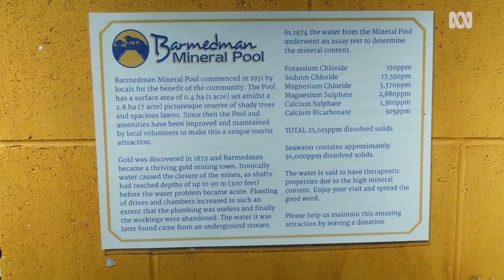'Magic', 'medicinal' water keeping tourists and towns afloat | The Pool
Taking to the waters of a mineral pool is a human tradition stretching back thousands of years ago.

Today, it's often grey nomads seeking out the reputed healing powers of mineral pools and their bubbling waters.

Billabongs, ocean baths, backyard pools or the local swim centre – The Pool is Australian culture. ABC TV + iview 7:40 pm September 22 & 29. Link ABC TV + iview TBC

Produced by Hannah Laxton-Koonce, Mollie Gorman, Dominic Cansdale and Jen Ingall.